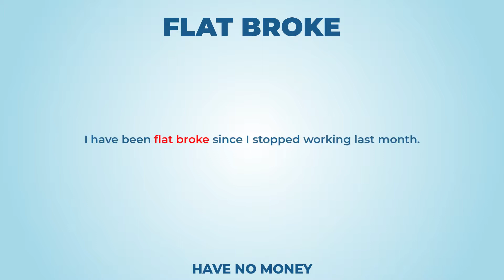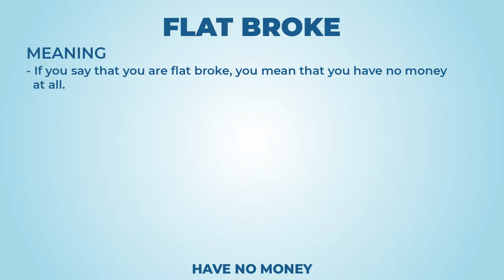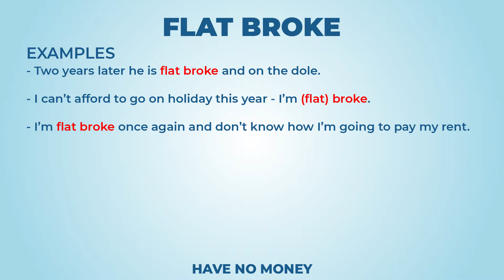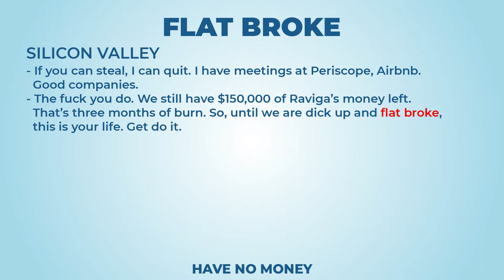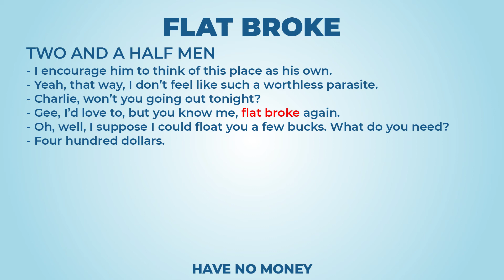Flat broke (long version) - Learn English with phrases from TV series - AsEasyAsPIE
we have a new phrase for today: Flat broke